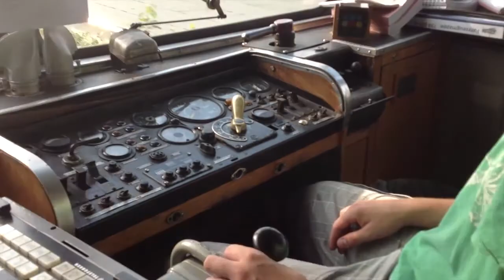Gregor am Steuer eines Schienenbus